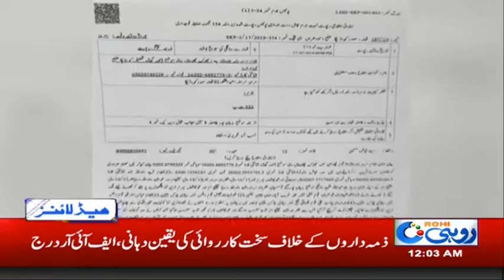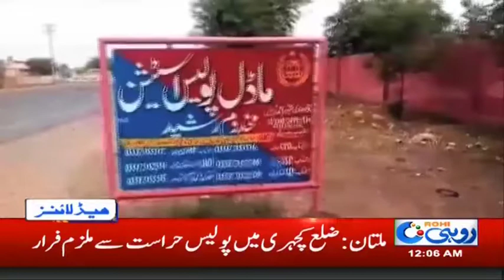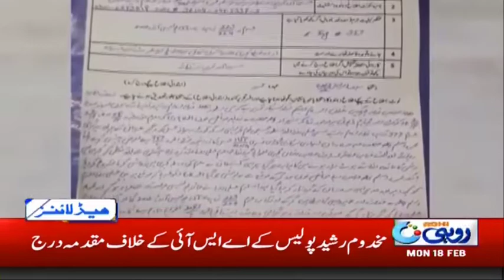News Headlines | 12:00 AM | 18 Feb 2019 | Rohi